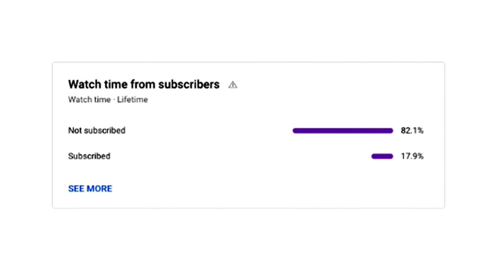Self Development - How You Can Overcome Self-Doubt and Achieve Your Goals w/ Laura Gassner Otting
Join Laura Gassner Otting as she shares strategies for overcoming doubts and achieving success. In this episode, she discusses her book "Wonderhell" and explains the difference between people who push forward when they see their potential and those who stay in their comfort zones. She also talks about aligning your work and highlights the importance of ambition and determination for success.

About Laura Gassner Otting:
Laura Gassner Otting, a Wall Street Journal bestselling author, catalyst, and executive coach, inspires people to overcome doubt and embrace bigger challenges. With a 25-year career across start-ups, corporate, nonprofit, political, and philanthropic sectors, she empowers audiences to find their voice and tackle significant challenges. After shaping AmeriCorps in Bill Clinton’s White House, she founded a successful search firm. A frequent guest on Good Morning America and the TODAY Show, her work appears in Harvard Business Review and Forbes. Laura's books, including "Wonderhell" and "Limitless", have been translated into five languages. She has also built a Montessori school, co-founded a women’s philanthropic initiative, and completed five charity marathons. She lives near Boston with her family.

⬇️About Brad Sugars⬇️
Brad Sugars, an internationally renowned entrepreneur, bestselling author, keynote speaker, and the world's #1 business coach, has led 9+ companies and owns the multimillion-dollar ActionCOACH® franchise. As a dedicated husband and father of five, he champions building businesses that run independently, allowing more time for what truly matters. With 30 years of entrepreneurial experience, Brad advocates learning from those who've paved the way.

Chapters:
00:00:00 Introduction
00:00:35 Definition of Success
00:03:04 Becoming Successful
00:05:09 Formula for Success
00:08:35 Theory Between Success and Failure
00:14:42 Thriving on Goals
00:16:50 Success and Happiness
00:22:33 Learning the “Wonderhell” Book
00:27:37 Growing Outside Comfortzone
00:31:28 Best Advice Received from Business